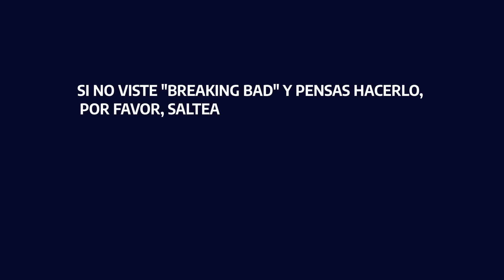Historias Innecesarias: BADFINGER: Éxito, catástrofe y Breaking Bad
VIDEO LIBRE DE SPOILERS SI SALTAS AL MINUTO 1:07!
En 2013 se estrenó el último capitulo de una de las mejores series: Breaking Bad. Ese final estuvo musicalizado por una canción llamada Baby Blue, de la banda BadFinger.
Sin embargo, para llegar a ese momento, tenemos que pasar por una historia con más bajos que altos. La historia de una banda que tenía todo pero que, a raíz de una serie de eventos desafortunados, se quedaron con nada.